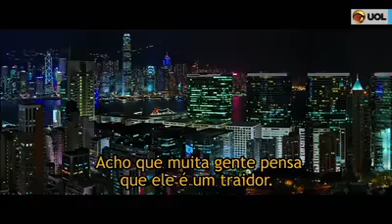Snowden e o Golpe brasileiro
Vídeo de Mídia Livre